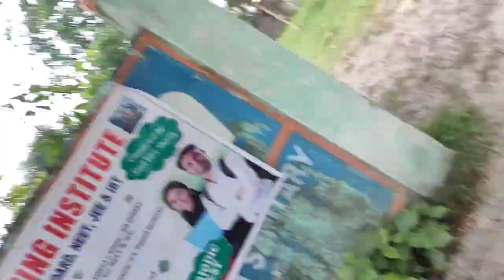CYCLE RIDE KALAMBY | DHEER BEEL PICNIC SPOT